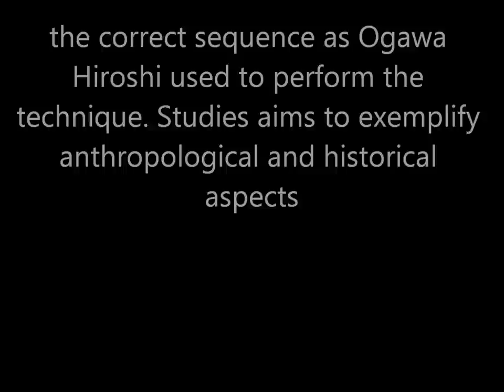Ogawa Ryu - Tantojutsu Pre-Encounter Training - March2013